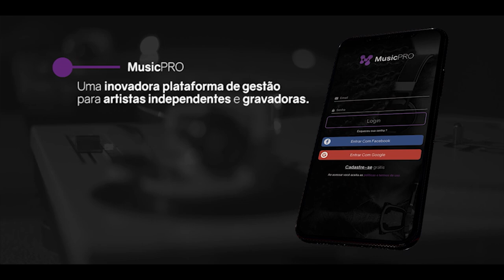FREE DO CAMPEÃO | Batalha da Aldeia x Batalha do Líbano